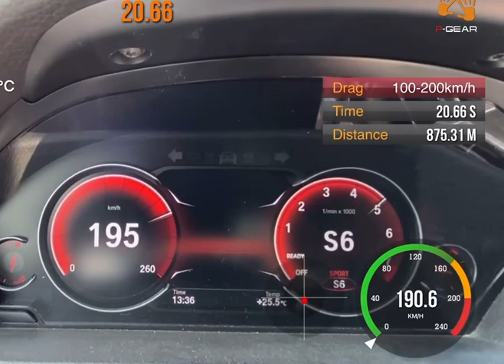BMW F30 318i Stage1 | 175hp 300nm | RSA Motorsports | 100-200km/h | Acceleration | With GPS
BMW 318i RSA Seviye 1 (Stage1 Uygulaması)
🐴: Stock: 136hp - 220 NM
🐎: RSA Stage1 175hp - 300NM (Sea Level)
🕹 : ZF8 (Stock)
🙍🏻‍♂️: 2 Kişi 180KG
⏳:Stock 50-150 km/h: 22.71sec.
📐:Stock Slope(Eğim): +0.85 %
⏳:Stage1 50-150 km/h: 16.48sec.
📐:Stage1 Slope(Eğim): -1.03%
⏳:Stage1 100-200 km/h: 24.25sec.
📐:Stage1 Slope(Eğim): -3.39%
Correction:34.17sec
Stock ve Stage1 videolarını RSA Motorsports Youtube Sayfamızdan İzleyebilirsiniz.
BMW ve VAG(Vw,audi-skoda-seat-porsche-bentley) grubu araçlar hakkında daha fazla bilgi almak için en yakın şubemize bekliyoruz.